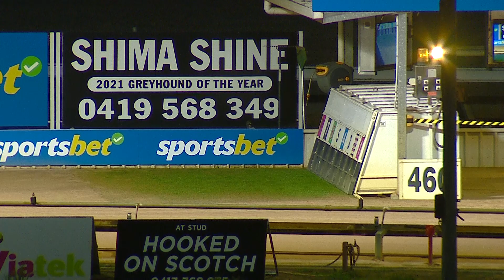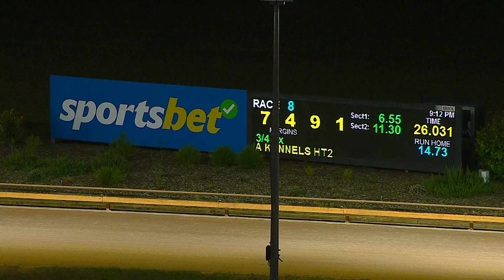WGL TUE 06 DEC 22 R8